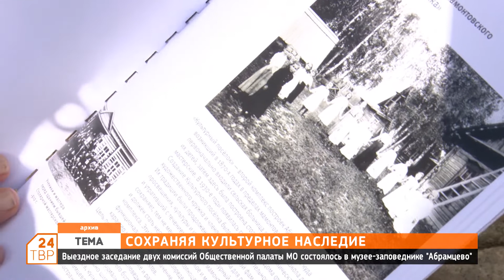Сохраняя культурное наследие | Тема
Выездное заседание двух комиссий Общественной палаты Московской области состоялось в музее-заповеднике «Абрамцево».